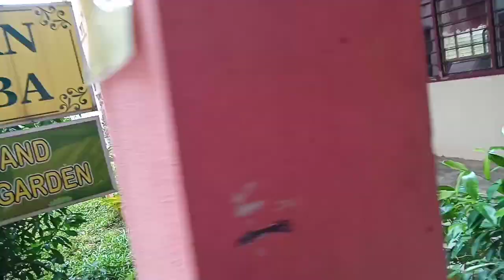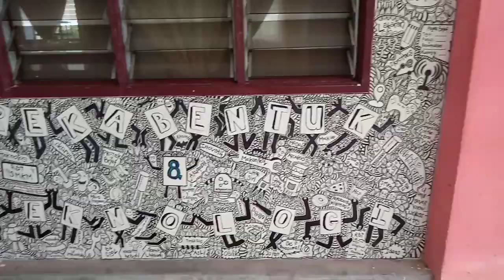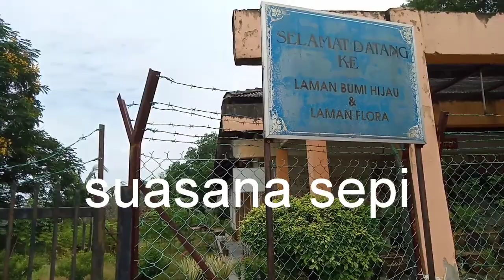SMK Mambau | 04/05/2020 | Suasana sepi pada hari pertama PKP Bersyarat.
Hari ini petugas kebersihan mula menjalankan kerja-kerja pembersihan. Sebelum itu, saya mengambil kesempatan untuk merakam suasana sekolah tempat saya bertugas..
PKP Bersyarat membuka ruang untuk bidang tugas tertentu mula beroperasi. Bagaimanapun, sekolah masih lagi ditutup sehingga ke suatu tarikh yang akan ditentukan oleh kerajaan Malaysia.
After 50 days my school (SMK Mambau) was closed due to covid-19 pandemic, I pay a short  visit. The feeling is lonely (SEPI). I hope in near future, my school can operate as usual.